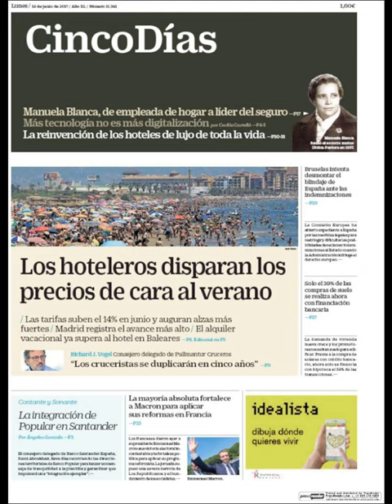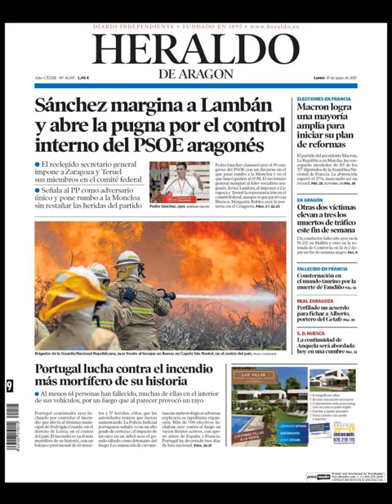Noticias Lunes 19 Junio 2017 Principales Titulares Portadas Diarios Periódicos España Spain